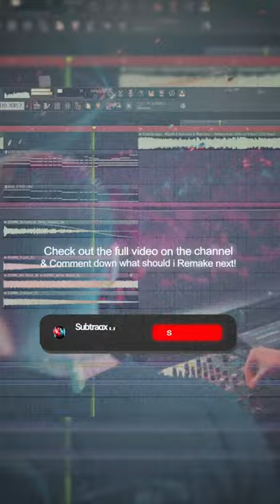I REMADE Adjuzt & Aversion & Mutilator - Devastation